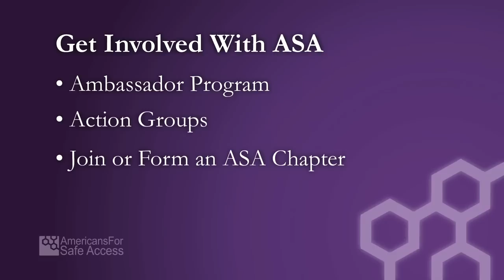Get involved with ASA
If you already believe in the medical cannabis movement, get involved with ASA!